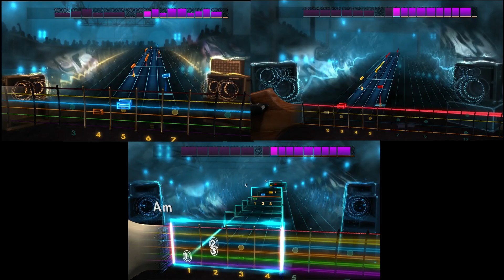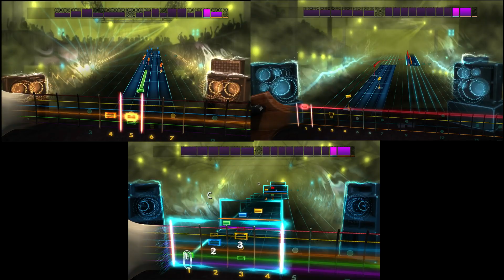Rocksmith Remastered ~ Assassin's Creed IV Black Flag Main Theme by Brian Tyler ~ Lead/Rhythm/Bass